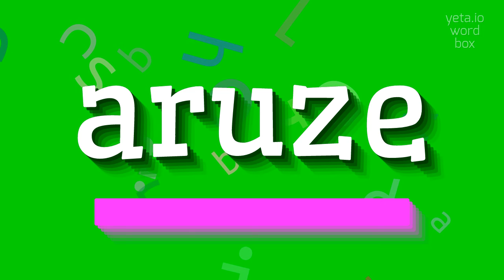How to say "aruze"! (High Quality Voices)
Watch in this video how to say and pronounce "aruze"!